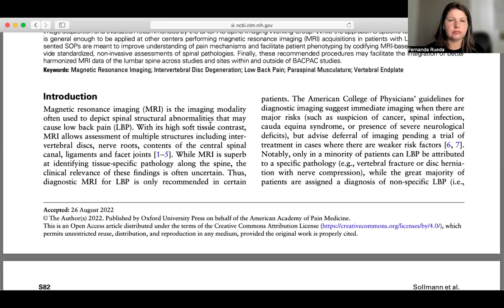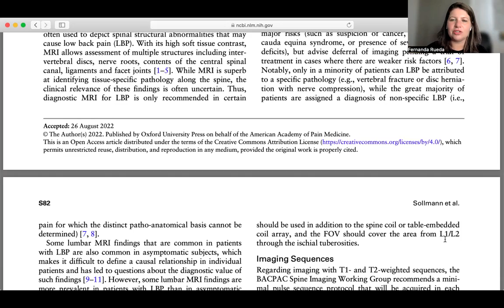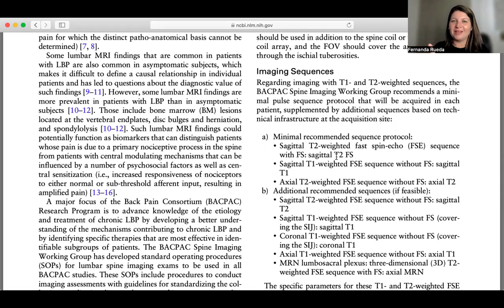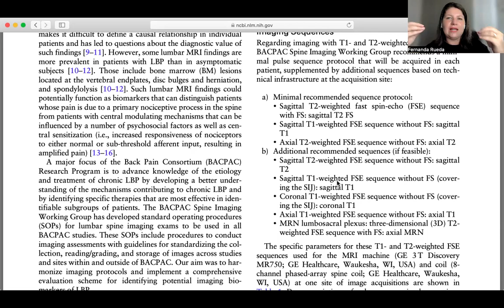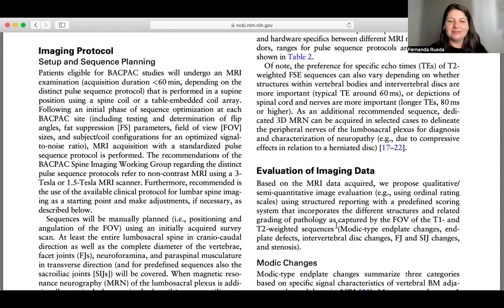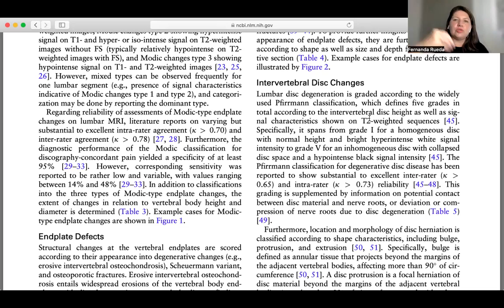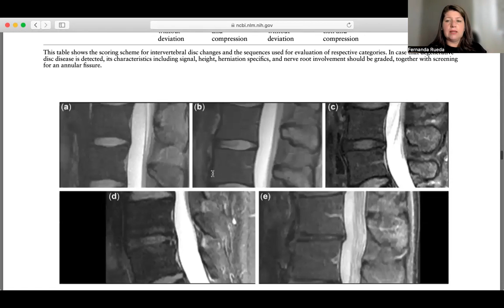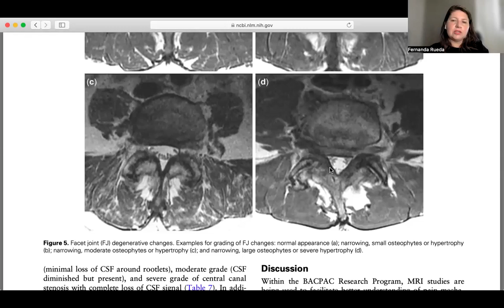O que não pode faltar no exame de ressonância da coluna lombar?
Descubra tudo sobre a ressonância magnética da coluna lombar, um dos exames mais comuns e cruciais na medicina moderna. Diariamente, milhares de pessoas passam por este exame devido a dores lombares, e é essencial que profissionais de saúde estejam bem preparados para conduzi-lo com precisão.

Neste vídeo, abordamos as sequências mínimas e essenciais para uma ressonância magnética eficaz da coluna lombar. Um grupo especializado em dor lombar estabeleceu diretrizes claras para as sequências básicas e opcionais, garantindo que nenhum detalhe importante seja negligenciado no laudo.

Além de técnicas de imagem, discutimos como identificar causas comuns de dor lombar, incluindo alterações degenerativas, edemas de platô vertebral, nódulos de Schmorl, hérnias, protrusões e abaulamentos discais, alterações degenerativas das articulações interapofisárias e a presença de estenose do canal lombar.

Participe da discussão: você segue estas práticas em seus exames de coluna lombar ou tem algum método próprio? Compartilhe suas experiências e técnicas nos comentários!

👉 Quer receber um diagnóstico da sua doença diretamente comigo?

👉 Trabalha na área da saúde e quer se aprofundar no assunto? Acesse meu curso: